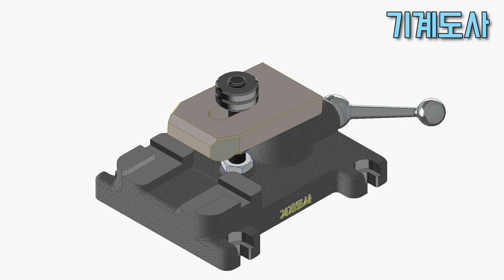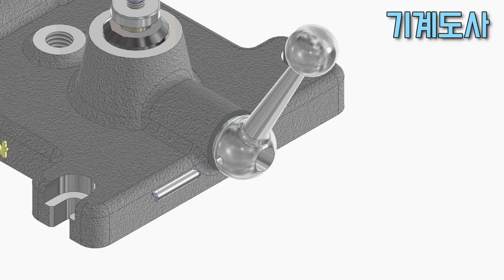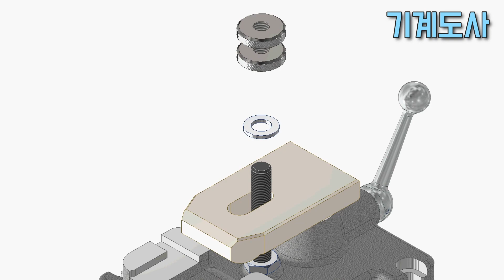[클램프] 🚩도면분석 1️⃣작동영상2️⃣분해영상3️⃣조립영상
🔊일반기계기사/기계설계산업기사/전산응용기계제도기능사 [무료강좌/도면집]

🌈도면분석 씨리즈 :  클램프
1️⃣작동영상2️⃣분해영상3️⃣조립영상